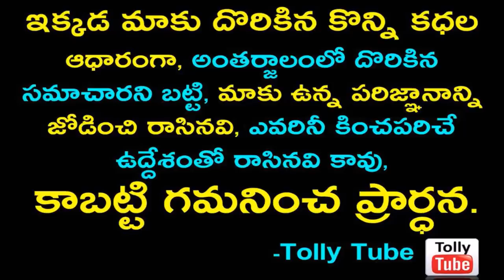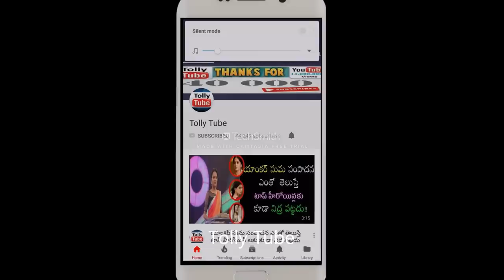పండంటి బిడ్డకు తల్లైన టాలీవుడ్ హీరోయిన్..ఆనందంలో కుటుంబం..సంబరాలలో అభిమానులు..heroine blessed son